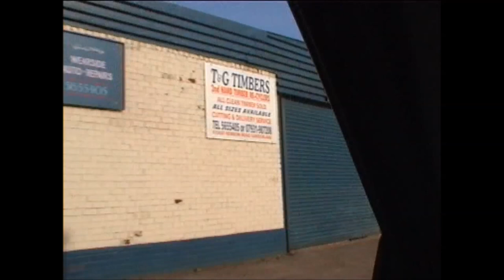A little drive in Sunderland from 2003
I gave the camera to my Nephew Karl, only 14 at the time, to film us driving around bits of Sunderland, where I grew up. Not a movie but just a little snapshot of the area at that time.